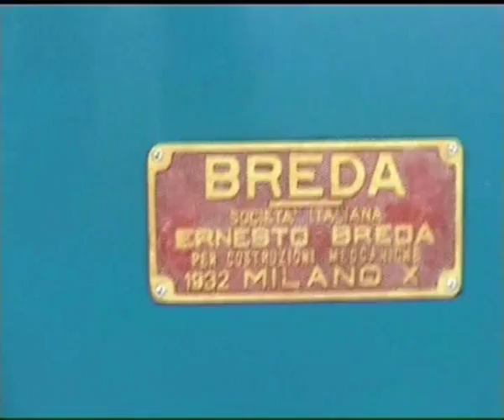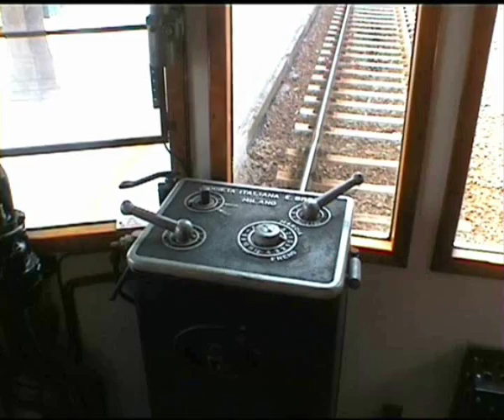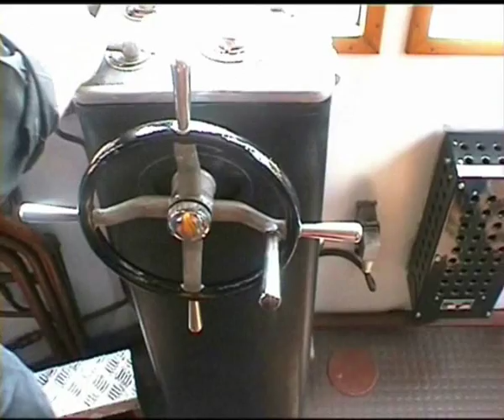ATCM (ora FER) Modena-Sassuolo. Elettromotrice A8 Breda 1932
Elettromotrice A8 Breda 1932 sulla linea FER (ex ATCM) Modena-Sassuolo con riprese dalla cabina